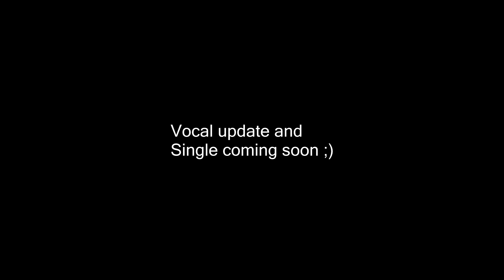Through Lifeless Eyes - 2015 Album Trailer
Set for release in late summer 2015. This album will be a continuous concept EP focused on a fantasy story. It will be around 25 minutes long. We've spent a long time trying to perfect this album and I think you will all be happy with the end results. Expect a vocal update and a single to drop soon.